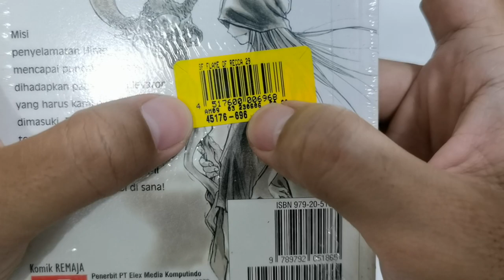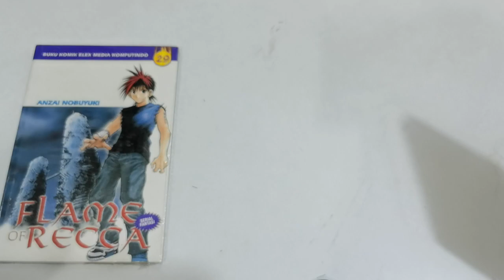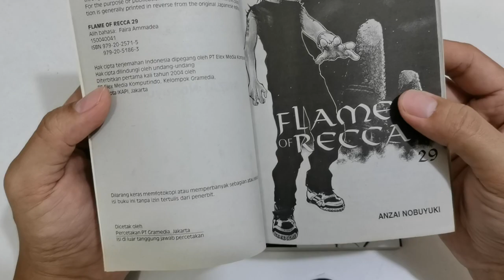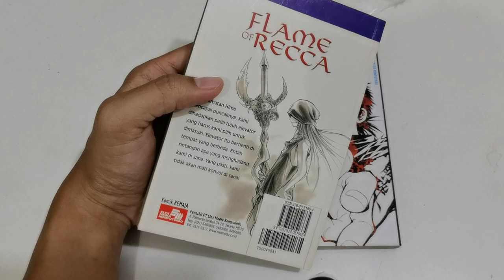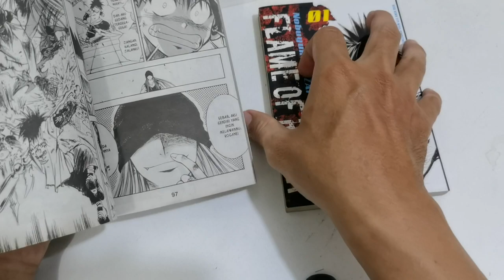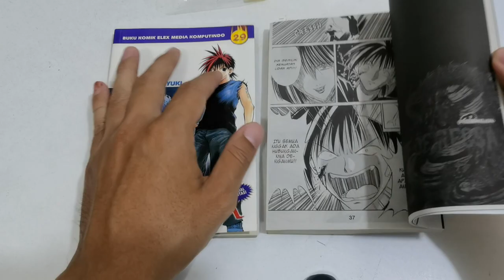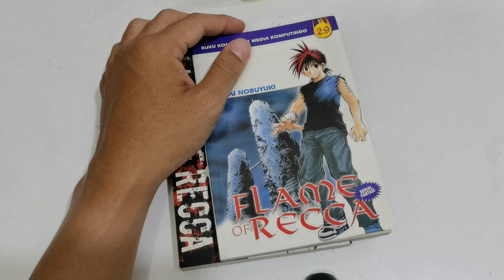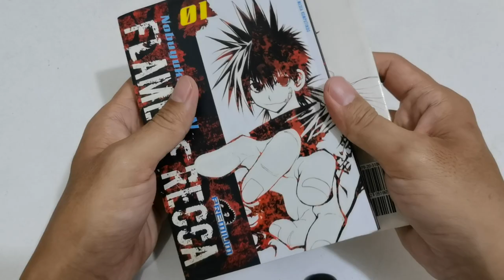REVIEW KOMIK FLAME OF RECCA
JUDUL FLAME OF RECCA
PENERBIT ELEX MEDIA
PENGARANG ANZAI NOBUYUKI